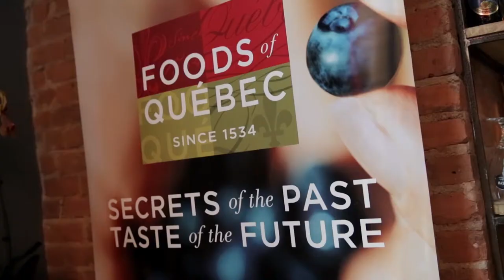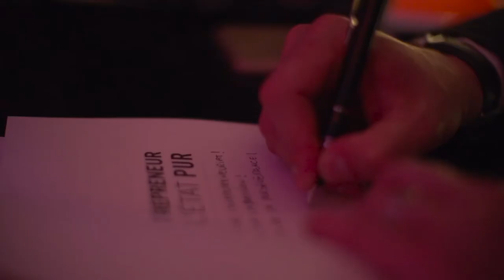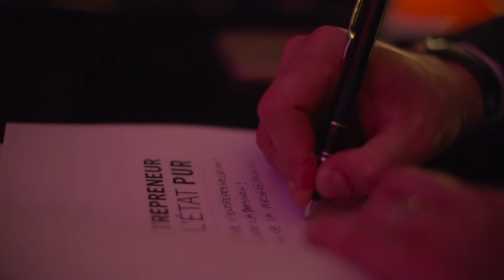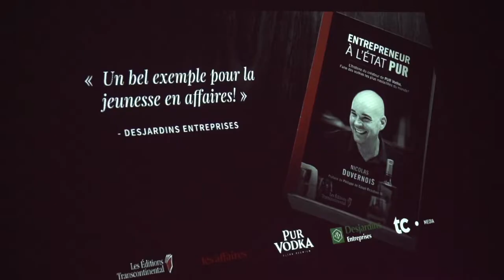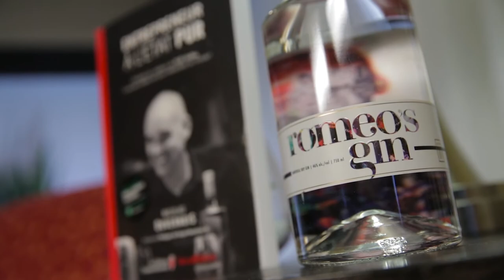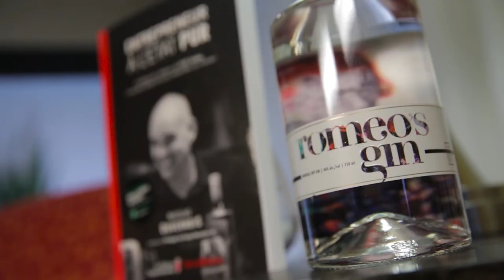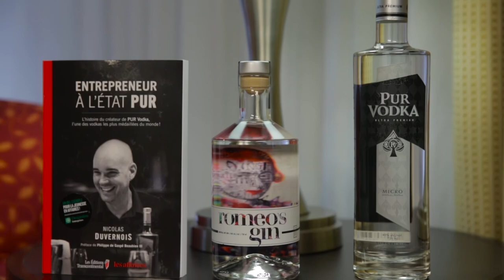MissionINSPIRATION.tv - Nicolas Duvernois